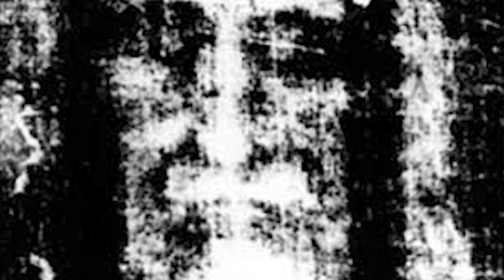HZ İsa Kefeni Bulundumu ?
HZ İsa Kefeni,torino kefeni,torino kefeni nedir hakkındaki sorulara yanıt veren değişik bir videomuzdur.
Torino Kefeni, İsa`nın çarmıhtan indirildikten sonra sarıldığı iddia edilen sakallı bir adama ait önden ve arkadan silüetin olduğu keten kumaş.

İlk kez 1350`lerde Fransa`da sergilendi. 1578`de İtalya`ya getirilerek Torino`da San Giovanni Battista Katedrali`nde muhafaza edilmeye başlanmıştır. Pek çok kişi bunun mucizevi bir şekilde olduğuna inanırken , kuşkucular sahtekarlık olduğunu düşünüyordu.

1988 yılında kefenin bir kısmı karbon-14 yaş belirleme testine tabi tutuldu ve kefenin 700 yaşındaki keten bitkilerinden yapıldığı belirlendi.

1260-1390 arası bir tarihe ait olduğunun belirlenmesiyle gözden düşmesine rağmen, kumaş dini çevrelerde değerini hala korumaktadır.
Kutsal Kitapta Torino Kefeninden söz edilmez. Torino Kefeni, keten bir kumaştır ve yaygın bir inanışa göre İsa’nın ölü bedenini sarmak için kullanılmıştır. Bu nedenle bazıları onu Hıristiyanlığın en kutsal emanetlerinden biri olarak görür. Bugün kefen, İtalya’nın Torino kentindeki bir katedralde ileri teknoloji ürünü koruyucu bir camekânda tutuluyor.